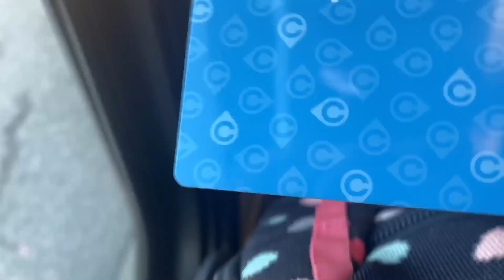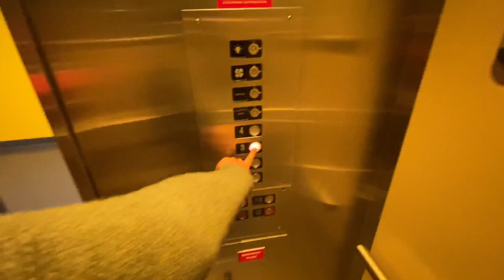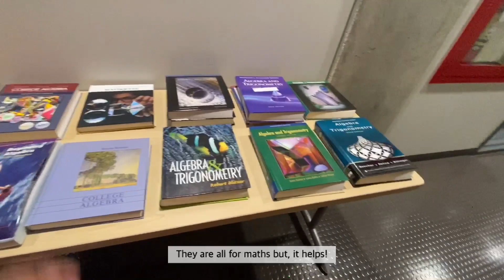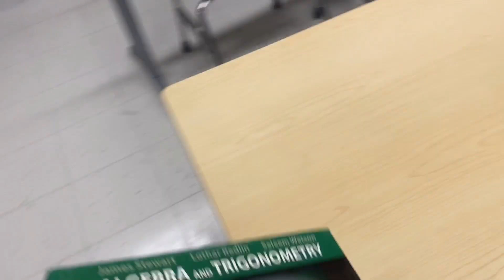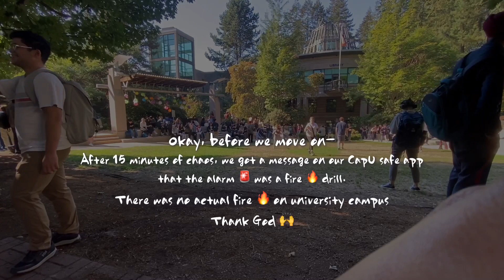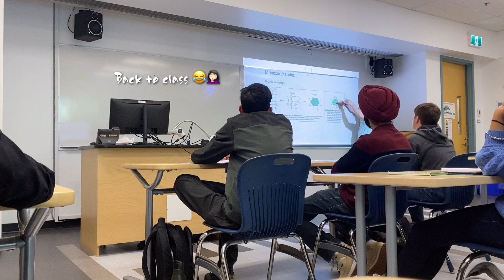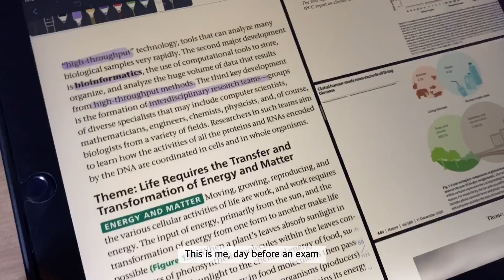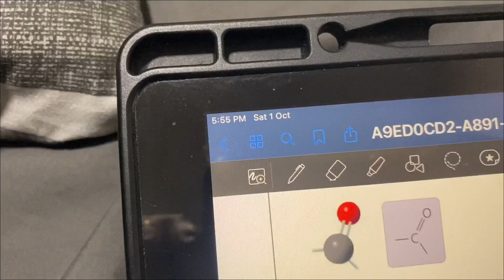Bio Lab experience + FIRE ALARM at CapU😮‍💨 ?? That's an interesting way to start a week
This week sure was.. Unusual. I managed to get a good math book and the fire alarm lol. That was something interesting. I also enjoyed my Bio lab classes. We did some really cool stuff. 😄

Anyways , I hope you guys enjoy watching this. and I would also love to hear you thoughts regarding this vlog too.

🍁Social Media ⭐️💪

↪ CapU Life lives on on Instagram stories 😁 Follow to get sneak peaks at CapU life and Upcoming vlogs. 😄🍀✨

↪ Study LIVE streams almost every other day 😆. Drop in to say Hi 👋 and chat with me 😆✨

🍁FAQ
→ EDITING ▹ Vllo
→ CAMERA ▹ Osmo pocket, iPhone SX, GoPro Hero10

DANIEL GUNNARSSO - Enough to Get By
Sad christmas - vllo
WILDFLOWERS - Free Mind
LOVE BEANS - Can You Feel Me (Acoustic Version)
coffee table - vllo